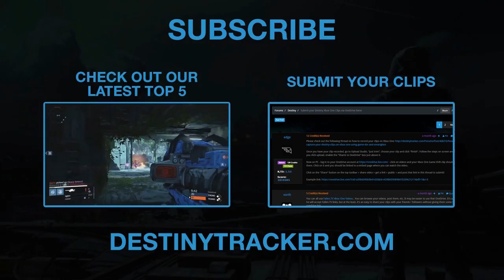Seretical | No Land Beyond Triple with Collateral Double Headshot